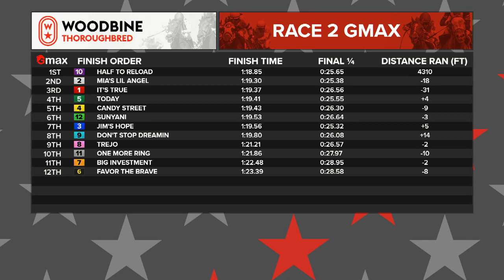Woodbine, Tbred, August 28, 2022 Race 2